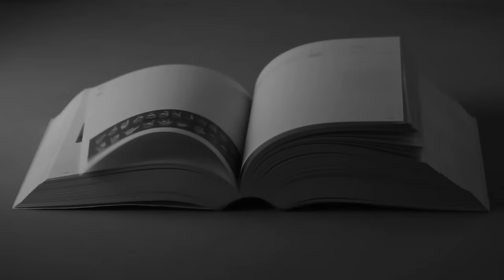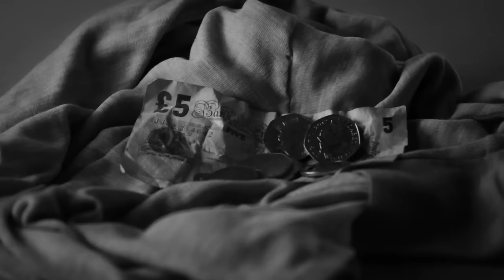Joan As Police Woman - Witness (Official Video)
'Witness' is the new single released 16th June. The track is taken from Joan's latest album 'The Classic'. Available to order below.

Directed by Ben Reed